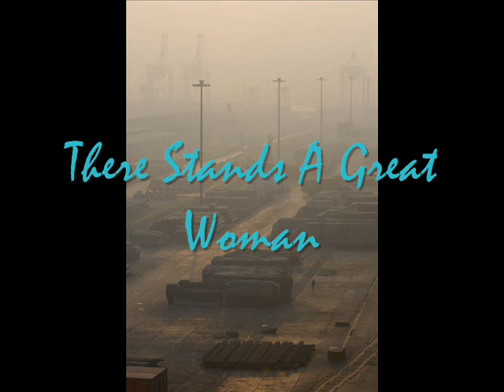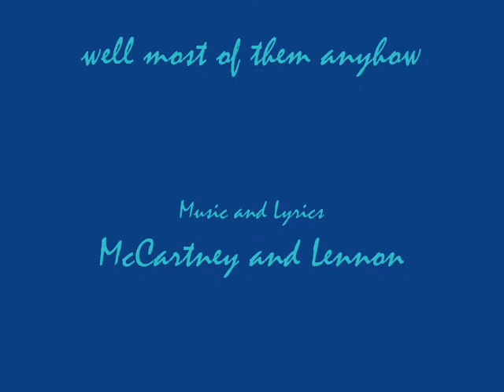A Tribute to the First Ladies of the United States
This is a tribute video for the First Ladies of The United States of America, the women behind the Presidents.  Or at least most of them. the song only ran 2:41 and I figures you can see pictures of the most recent Ladies anywhere, but where can you find Grace Coolidge or Sarah Polk Huh?
Anyhow, enjoy the video.

The music is:
"A Little Help From My Friends"
An old Beatle tune performed By Sham69